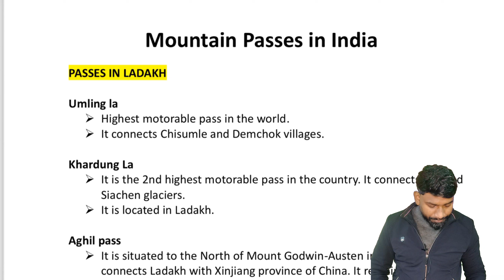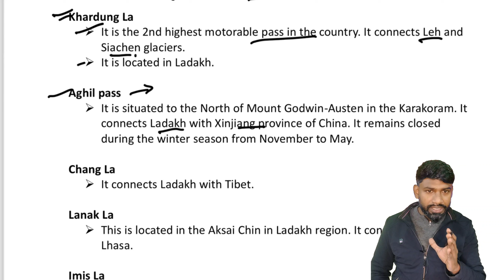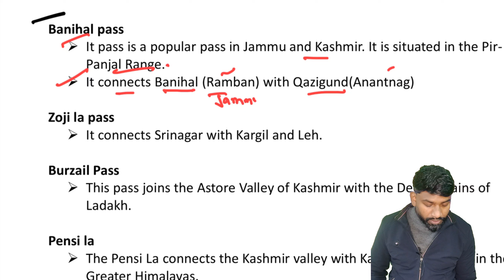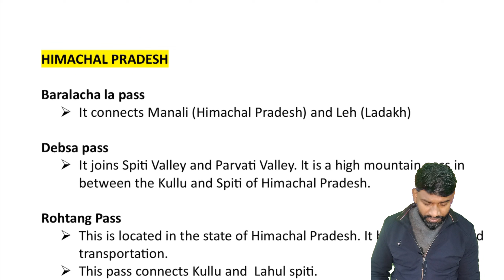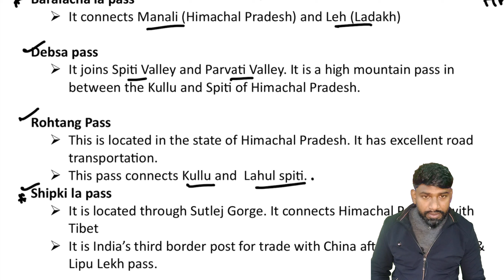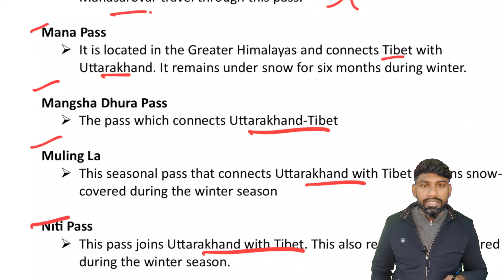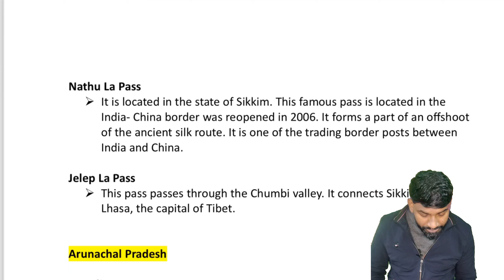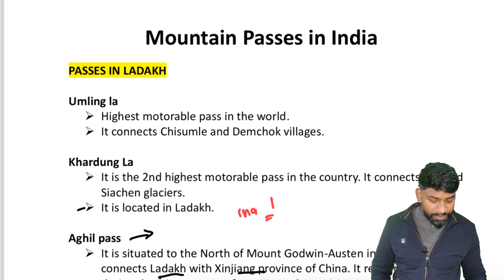IMPORTANT MOUNTAIN PASSES IN INDIA | STATIC GK | PASSES FOR COMPETITIVE EXAMS | JKSSB | SSC | UPSC